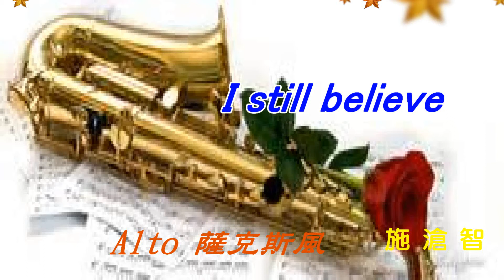Mariah Carey-I Still Believe // 施滄智 Alto 薩克斯風演奏